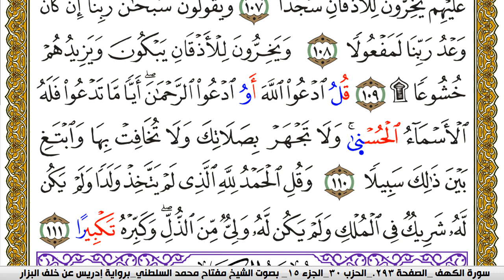سورة الإسراء مكتوبة مفتاح محمد السلطني برواية ادريس عن خلف البزار | كنوز الهدى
كنوز الهدى

مفتاح السلطني,
مفتاح محمد السلطني, مفتاح السلطني
كنوز الهدى,
كنوز الهدي,
كنوز,
الهدى,
الهدي,
قران كريم
قرآن كريم
قرءان كريم
قران
قرآن
قرءان
القران الكريم
القرآن الكريم
القرءان الكريم
القران
القرآن
القرءان